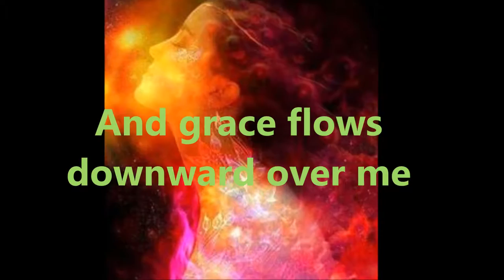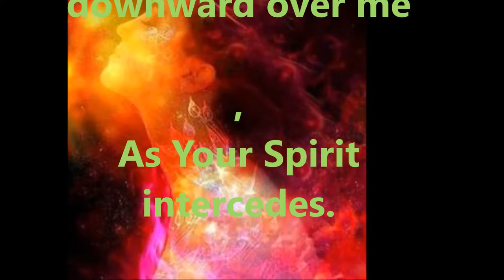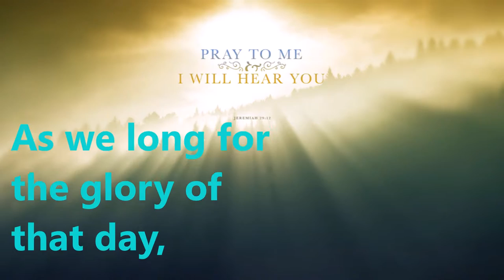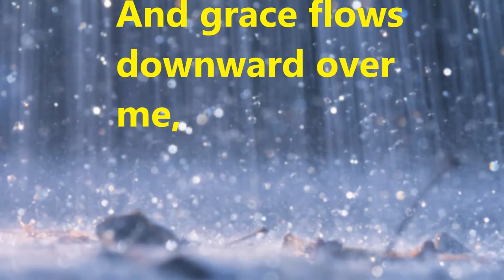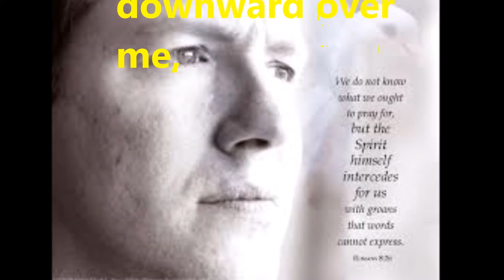Your Spirit Intercedes -- music by Joel and Naomi Stamoolis -- Lyrics added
Beautiful song  based on Romans 8:22-29